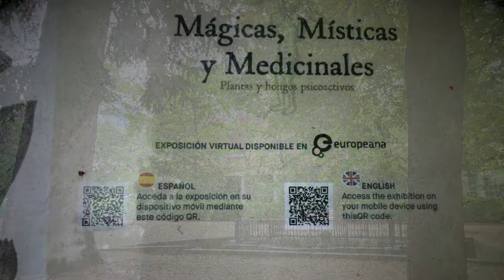HolaMAD — 202104 Real jardín botánico 3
HolaMadrid — Finally, the discovery of Paula Moscuzza's work 'Quería exponer', exhibited on the balconies of 'Esgrima' & 'Espada' streets. A return to the 'Real jardín botánico' for the peony festival and the exhibition 'Mágicas, Místicas y Medicinales' (Plantas y hongos psicoactivos). Noticing lovers, resilient irises and artichokes…